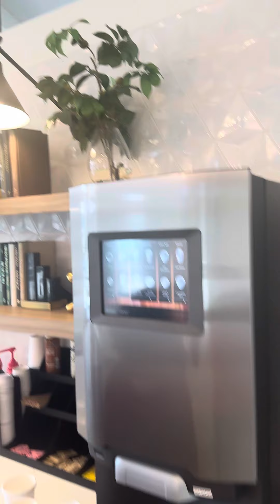This is my relaxing place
In Cincinnati